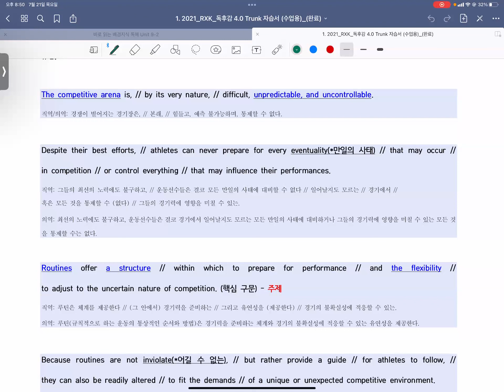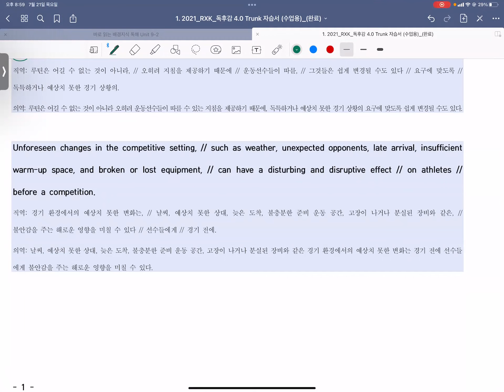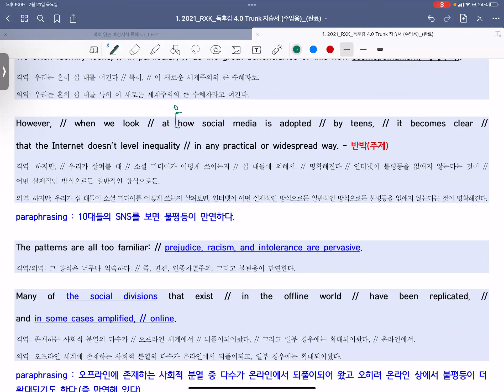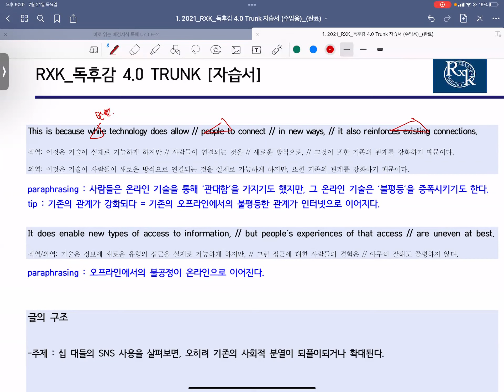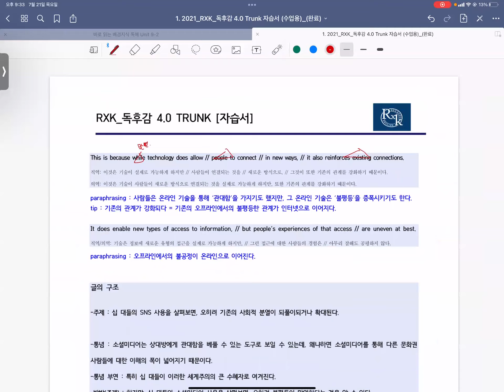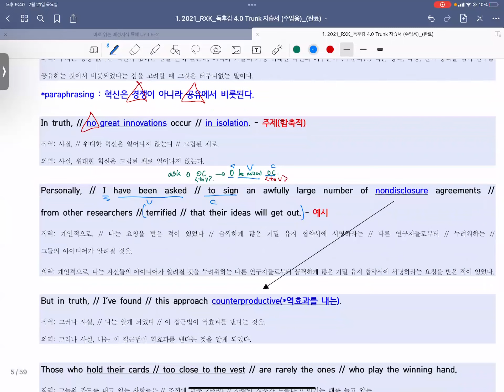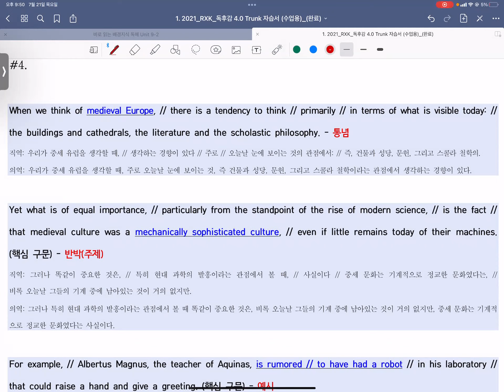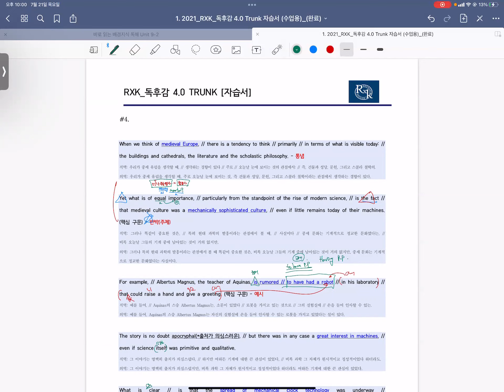22_07_21_고2TK1_독해_카노T